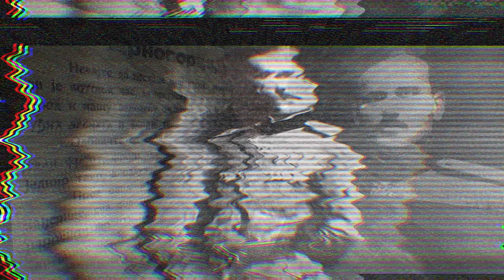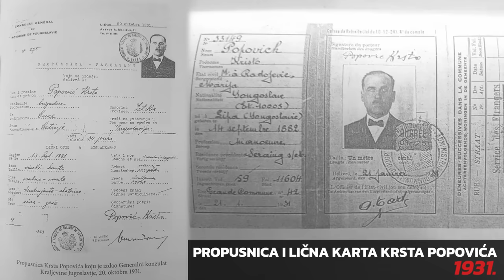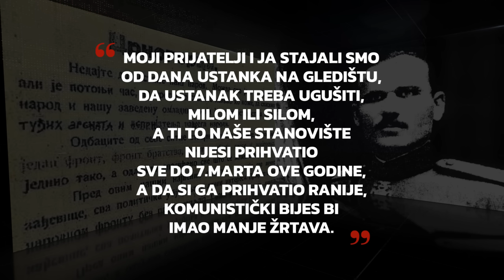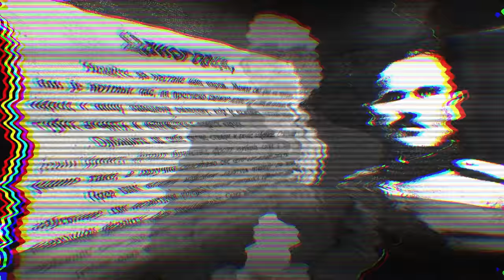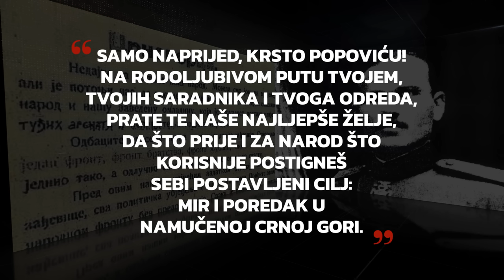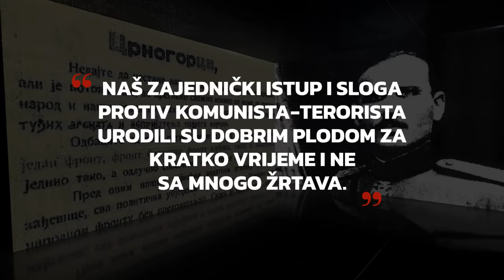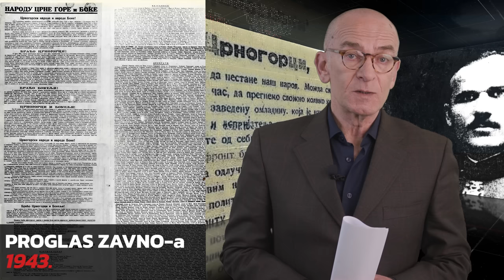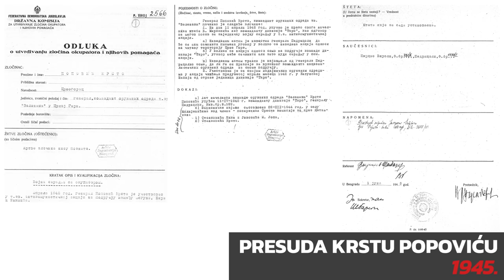CDT - Istorijski revizionizam - EP5: Krsto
U ovoj epizodi serijala "Istorijski revizionizam" provjerite da li su Rako Mugoša i Krsto Popović zaista poginuli za iste ideale.📰

Ne dozvolite da vam serviraju lažnu istoriju!
👉YouTube kanal CDT CrnaGora